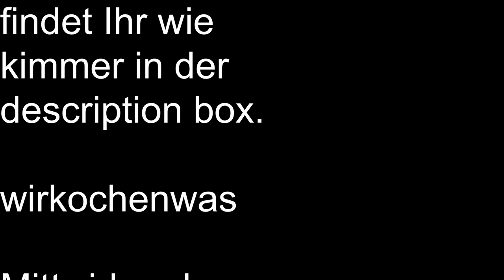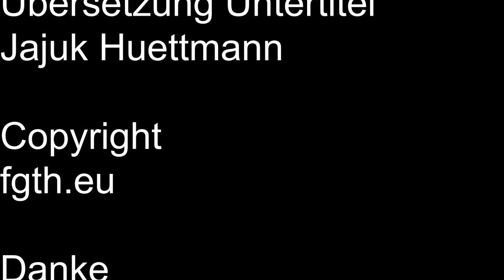Marinierter Lachs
Franks schnelle Nummer I Asiatisch mariniert Lachs.
Ein Rezept für ein Schnelles Essen in der Woche
wenn man wenig Zeit hat.